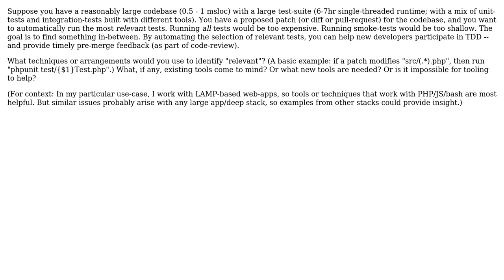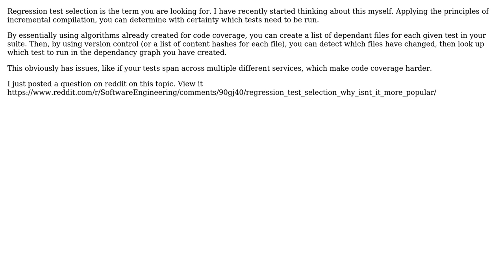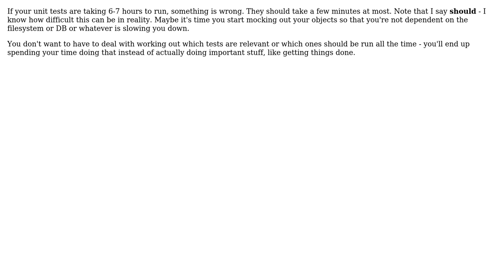Software Engineering: How to identify and run the most relevant automated tests? (6 Solutions!!)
Software Engineering: How to identify and run the most relevant automated tests?

With thanks & praise to God, and with thanks to the many people who have made this project possible! | Content (except music & images) licensed under CC BY-SA | Music | Images & others | With thanks to user user2114266 user Telastyn user Rocklan user gdxn96 user Ewan user Eamon Nerbonne user dietbuddha and the Stack Exchange Network Trademarks are property of their respective owners. You are responsible for your own actions.